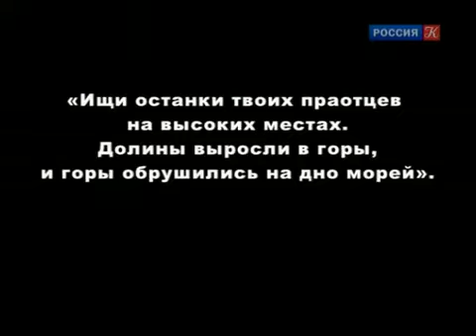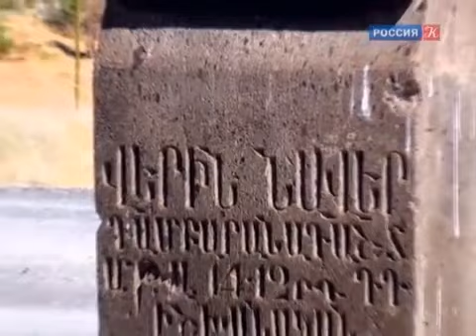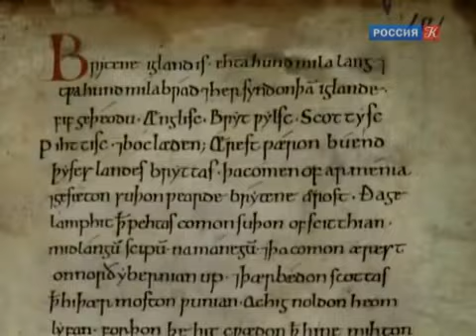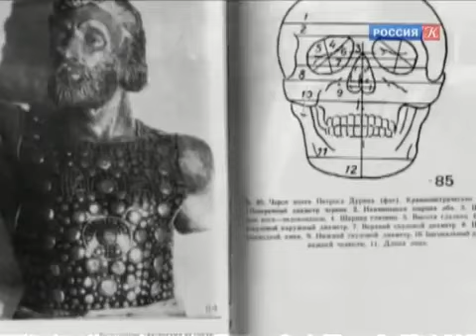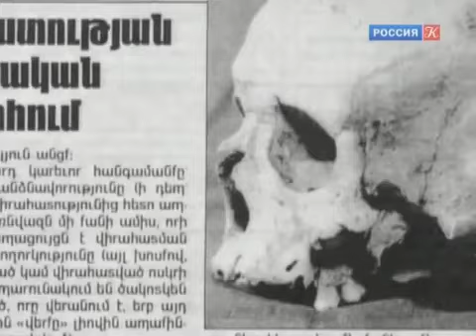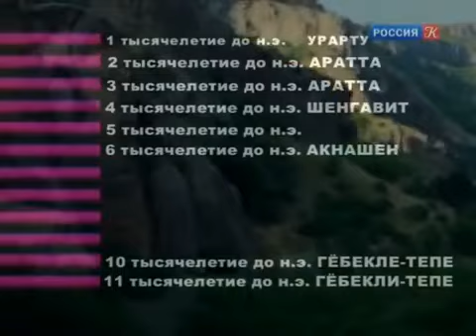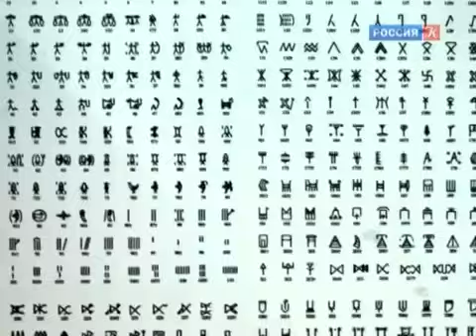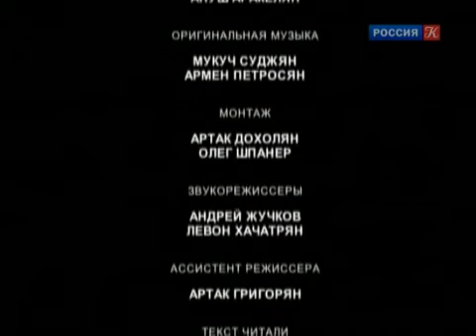Армянское нагорье 12 тысяч лет назад - Истоки мировой цивилизации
тв Россия К